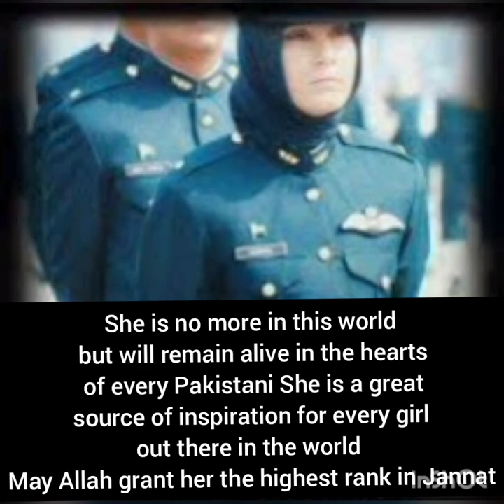Maryam Mukhtiar real life pictures🌺 Pakistan's first women Shaheed fighter pilot 💗